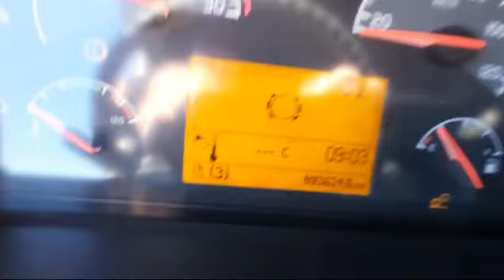VOLVO FH-480 8X2 5180